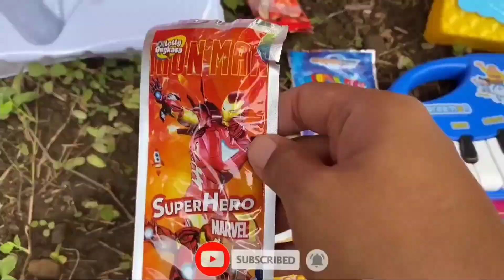hunting found toy guns, spiderman guns, spiderman gunshot, ak 47 gun, elektrik machine gun